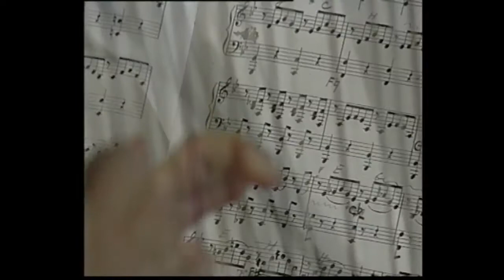Lucia Aliberti "Pace mio Dio"La Forza del Destino-G.Verdi,Conductor Ondrej Lenard